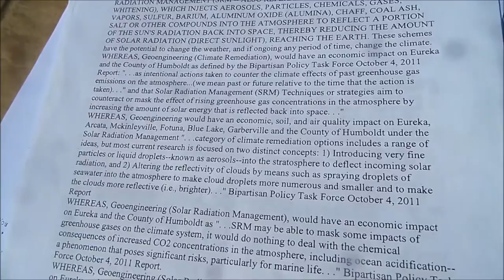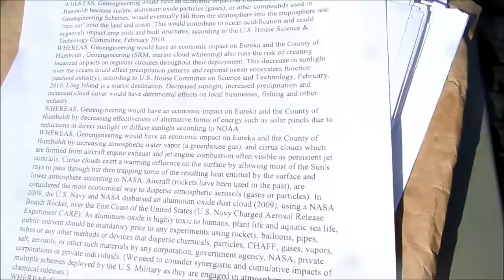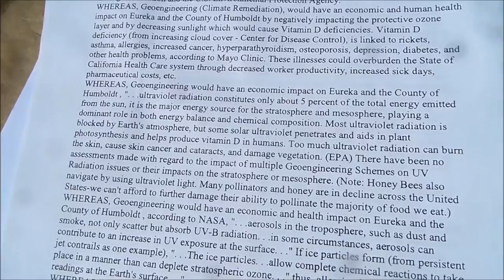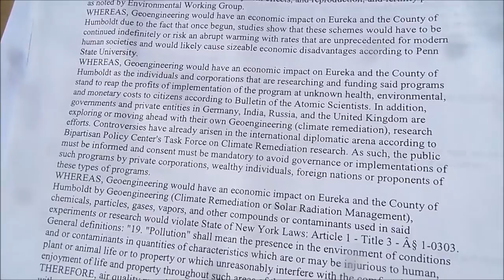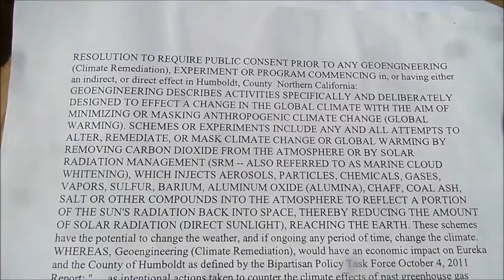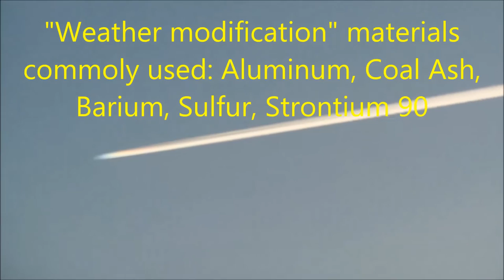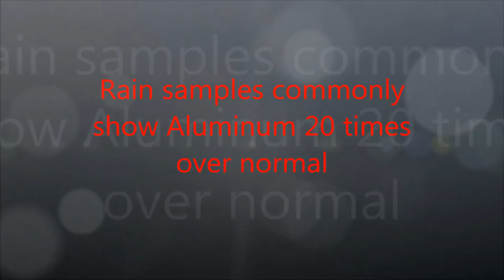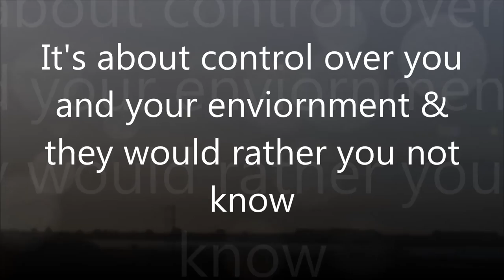Board of Supervisors, Resolution to require consent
Request for public consent before they spray / Geoengineering/f Weather modification, Solar Radiation Management.